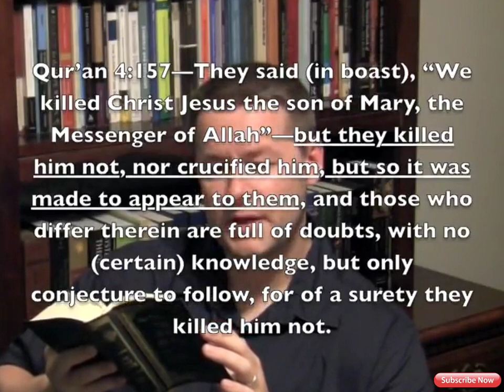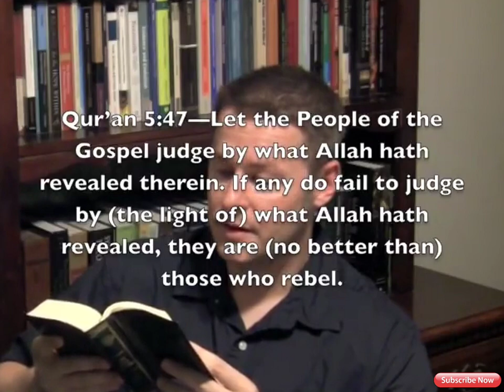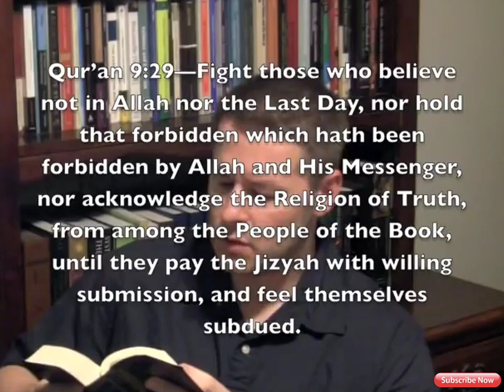Quranic Verses Christians Should Know | solid believer | English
solid believer,this channel mainly upload the HIGHLIGHTS of Christian preachers...Three Quran Verses Every Christian Should Know, by (David Wood)